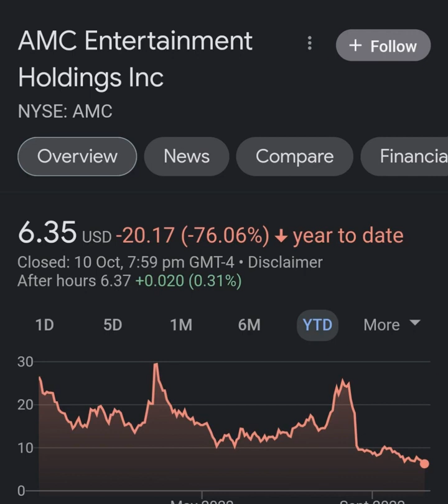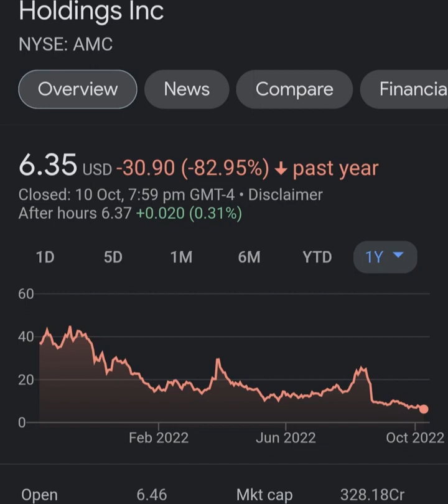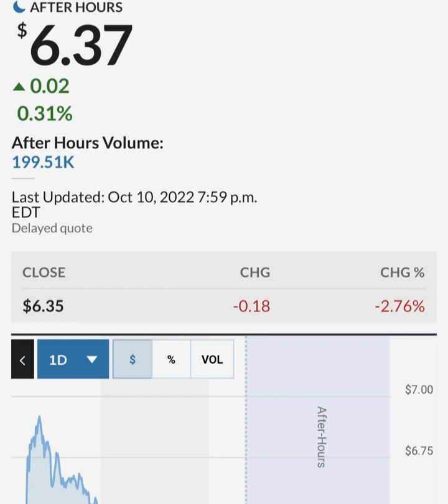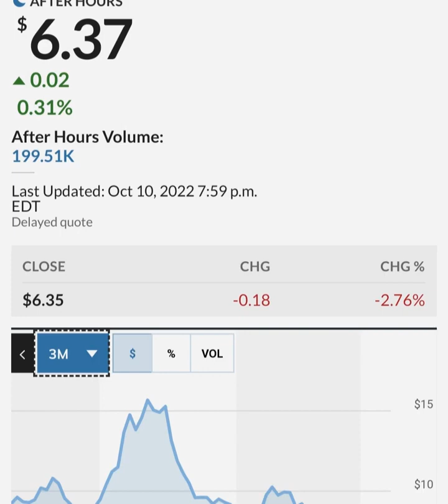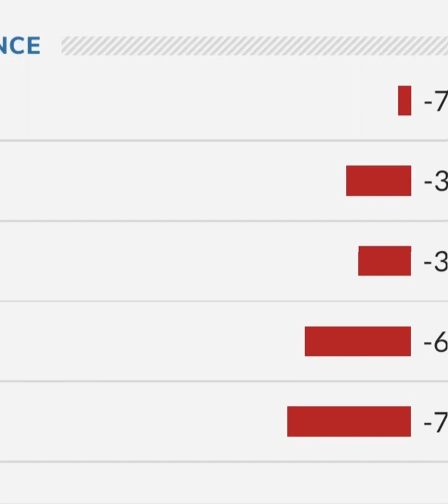GARY GENSLER STILL PAID BY GOLDMAN SACHS ! 🔥 – AMC Stock Short Squeeze Update